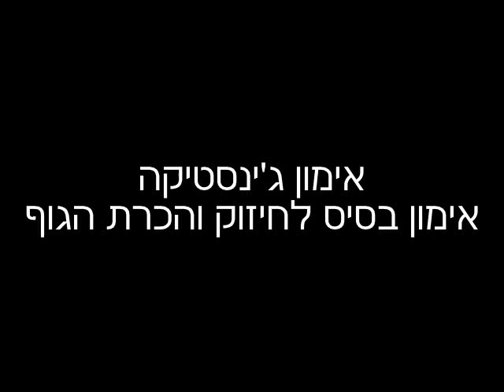אימון ג'ינסטיקה בסיס 4 דרילים